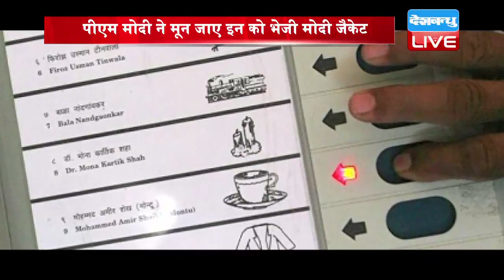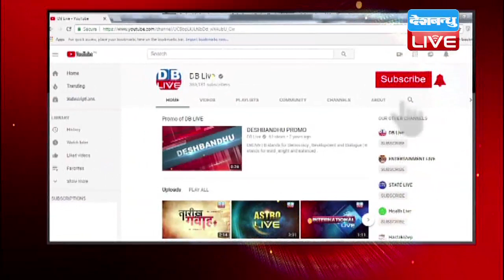नेहरू जैकेट बनाम मोदी जैकेट | नेहरू जैकेट कबसे हो गई मोदी जैकेट- विपक्ष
आगामी चुनाव से पहले अब जैकेट पर जंग तेज़ हो गई है...नेहरू जैकेट बनाम मोदी जैकेट सुर्खियों में है...अभी कुछ वक्त पहले देश के प्रधान मंत्री नरेंद्र मोदी ने दक्षिण कोरिया के राष्ट्रपति मून जाए इन के लिए तोहफे में नेहरू स्टाइल की जैकेट भेजी थी...लेकिन इस पर मोदी जैकेट का लेबल लगा है...मोदी जैकेट के लेबल वाली ये तस्वीरें सामने आने के बाद से ही देश का सियासी पारा गरम है... जम्मू कश्मीर के पूर्व मुख्यमंत्री उमर अब्दुल्ला से लेकर कई दलों इसे लेकर सरकार को घेर रहे हैं।